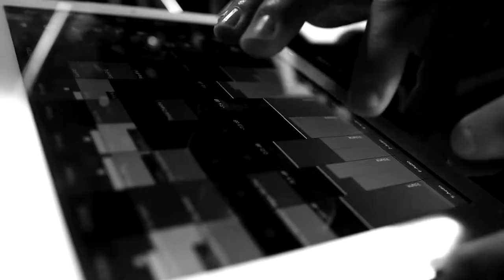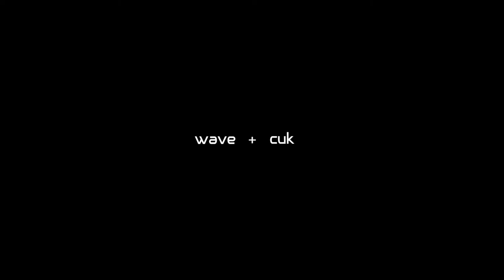Family Affair Smack my bitch UP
follow us on familyaffair.cool